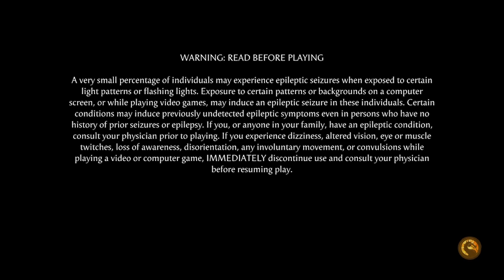Mortal Kombat 1